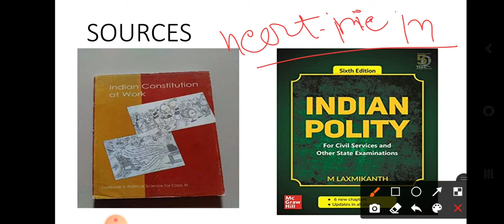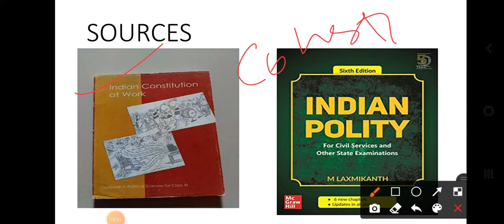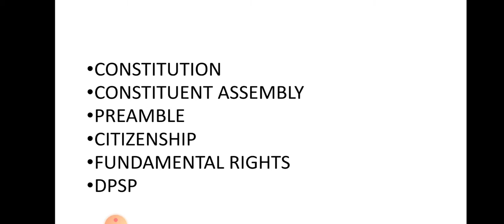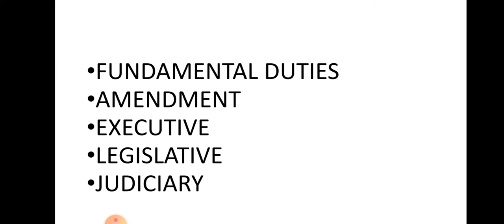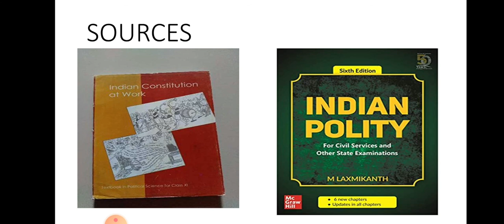MY INDIAN POLITY COURSE UPDATE